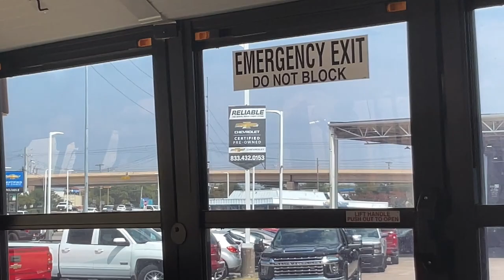Bus ride 5 The spare bus BREAKS DOWN